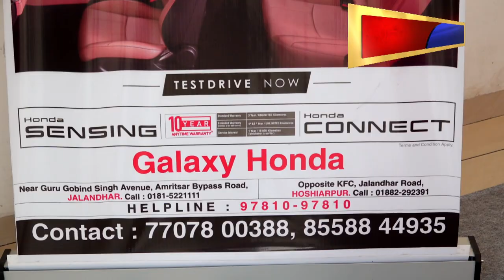Hulchul TV : G S HONDA शोरूम चोगिट्टी जालंधर में अपनी न्यू ग्लोबल SUV HONDA ELEVATE को किया लाँच